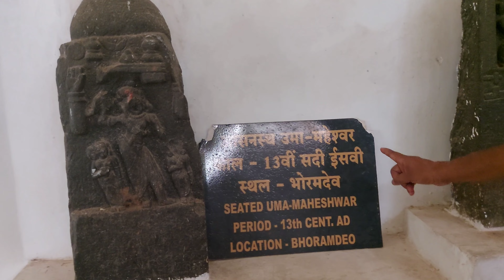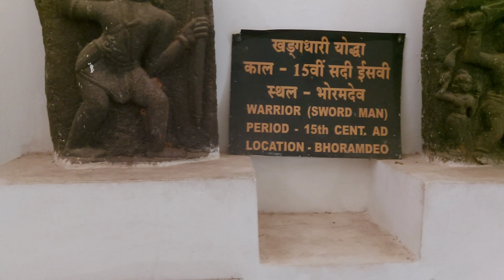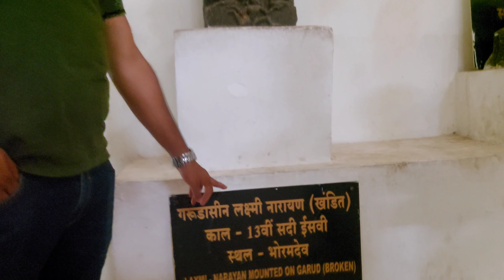Trip to Bhoramdev & Kanha National Park | First Road Trip With My Wife | Ancient Temple Of India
Trip to Bhoramdev & Kanha National Park | First Road Trip With My Wife

Contact Collaboration
SHASHWAT KATKAR

SUPPORT ME...

Best & Necessary Items For Cars...
Ford Ecosport Wheel Cover
Best 7D Matt Ford Ecosport
PRO KLEAR ANTI FOG
70mai Smart Dash Cam Pro link:- 1.
Michelin Analogue
Michelin Digital
Puncture Repair Kit TIREWELL:- 1.
best car Polish
best car Wash
Best Car Polish:- Ceramic Spray Coating
Best Duct Tape
Seat Belt Cutter Glass Breaker
Ecosport Body Cover
Ford Ecosport Rooftop Luggage Box

My YouTube Vloging Accessories
1. Boya By MM1 Mic
2. Rode Wireless Go Mic
3. CANON M50 Mark ii
4. GoPro 9 Black
5. iPhone